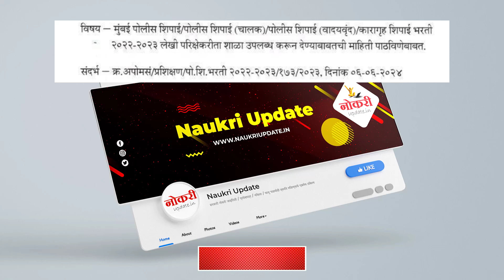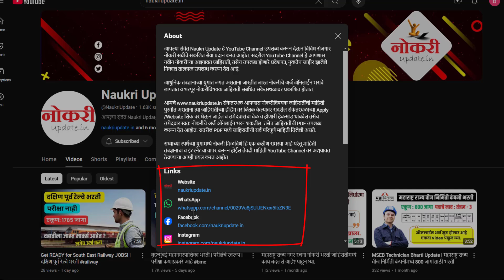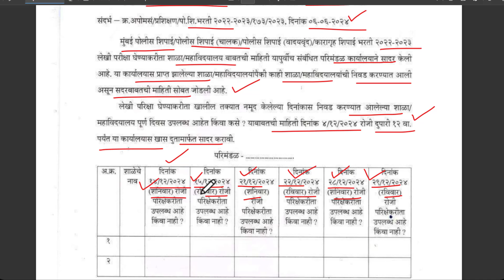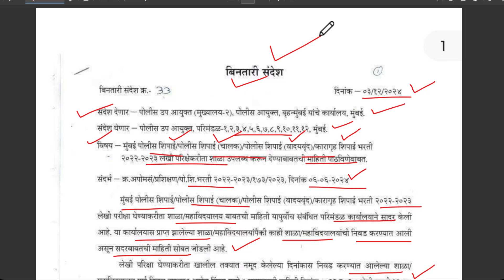Police Bharti EXAM DATE Announced This Month!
Get ready for the latest police bharti updates! If you're waiting for the police recruitment notifications, this video is for you. Stay updated with the latest news and information on police bharti exams, results, and vacancies. From application forms to exam dates, we've got you covered. Watch till the end to know the latest police bharti updates and stay ahead in the competition.